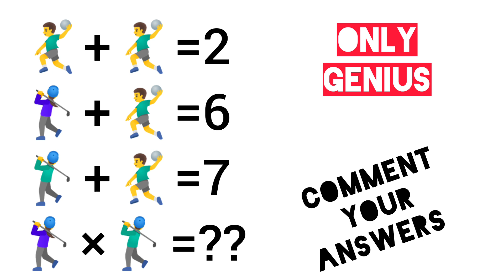Guess The Answers?!!!🥺😱❌❌😱😱😱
"Welcome to our Math Quiz Game! Challenge your math skills with a series of fun and engaging questions.

Sharpen your mind as you tackle arithmetic, algebra, and geometry challenges.

 Whether you're a math enthusiast or just want to have some numerical fun, this game is perfect for you.

Get ready to crunch numbers and boost your math prowess in an exciting and interactive way!"